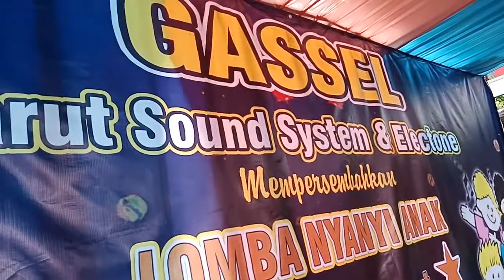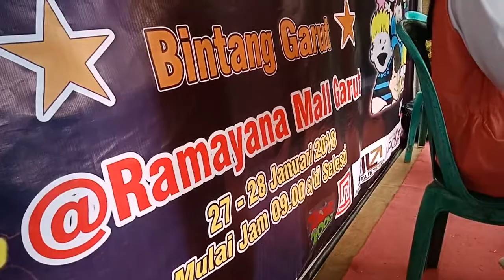Home - Syifa Pianis - Gassel Garut